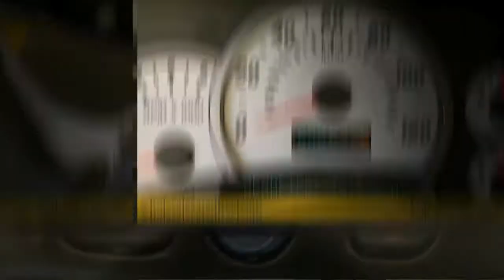2003 HUMMER H2 For sale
ASSIST STEPS, REMOVABLE
TRANSMISSION, 4-SPEED AUTOMATIC, HEAVY-DUTY, ELECTRONICALLY CONTROLLED (STD)
FLOORMATS, BLACK, CARPETED, FRONT
FLOORMATS, "RUBBER MUDDER"
LAMPS, OFF-ROAD SPOT, BRUSH GUARD MOUNTED
TOOL KIT W/PORTABLE LAMP
PREFERRED EQUIPMENT GROUP
SUSPENSION PACKAGE, AIR, 5 LINK
PREFERRED EQUIPMENT GROUP
CHROME APPEARANCE PACKAGE
TAILLAMP PROTECTION, TUBULAR
ROOF RACK, DOUBLE CROSSBAR, BLACK
EXTERIOR SOLID PAINT (STD)
SEAT TRIM, LEATHER SEATING SURFACES
BRUSH GUARD, WRAP AROUND